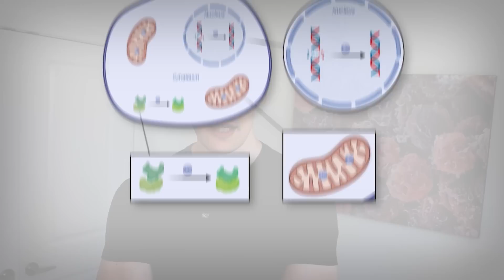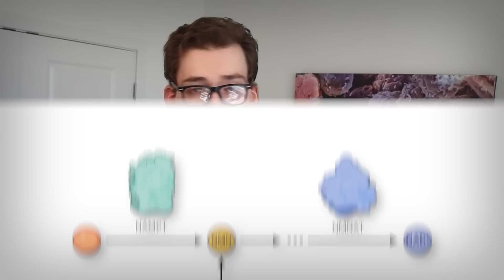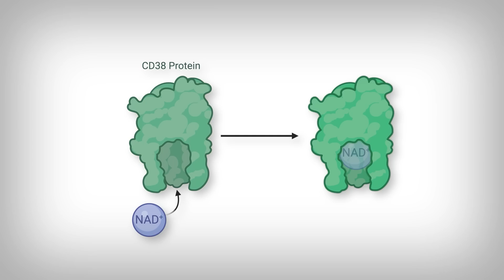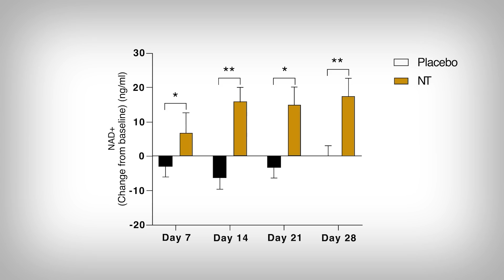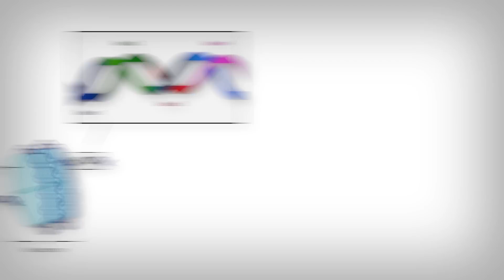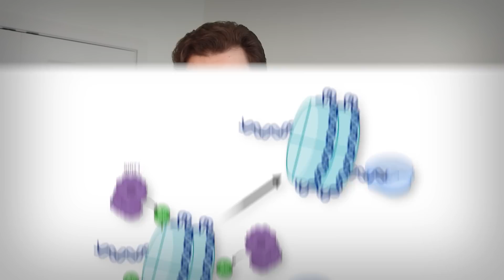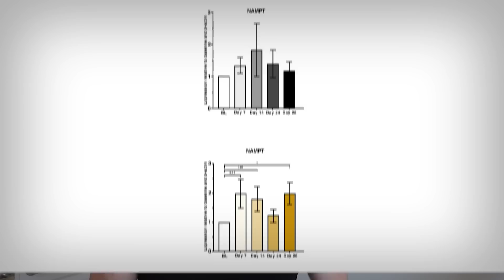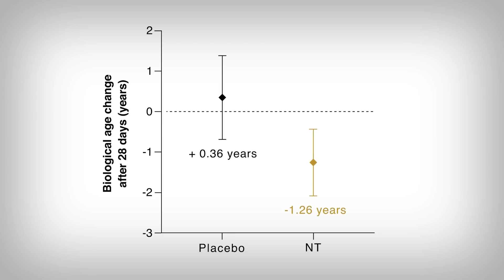A Perspective Changing NAD+ Supplement? Nuchido Time+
Reference
[Study 344] Henderson JD, Quigley SNZ, Chachra SS, Conlon N, Ford D. The use of a systems approach to increase NAD+ in human participants. NPJ Aging. 2024;10(1):7. Published 2024 Feb 1. doi:10.1038/s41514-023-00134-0

Mixed Funding: Northumbria University and Nuchido Ltd. / Potential Conflicts of Interest (Some researchers are employees of Nuchido Ltd.)